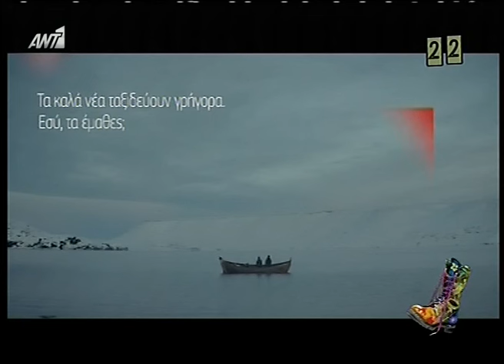alterinfo.gr - Ράδιο Αρβύλα: Τι λένε στο εξωτερικό για τον Γιάνη Βαρουφάκη